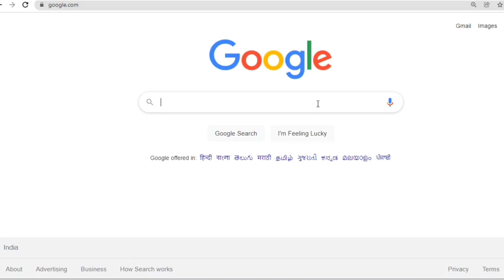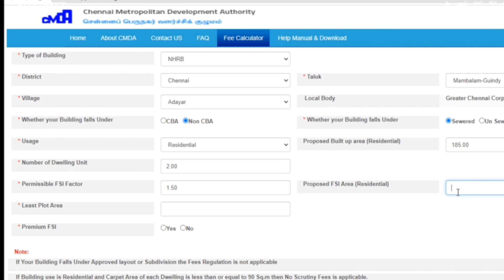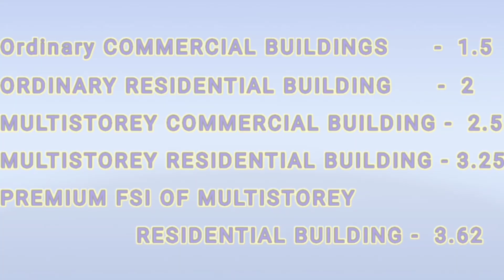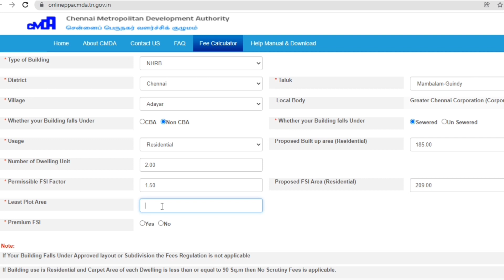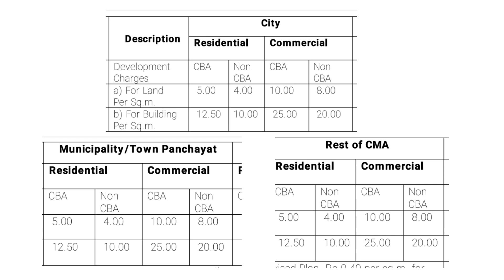BUILDING PLAN APPROVAL (FEES CALCULATION)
1.HOW TO APPLY CIVIL ENGINEER LICENSE / online & offine process

1.1  license registered engineer

2. LBS vs REGISTERED ENGINEER

3. Required drawing for building permit

4. PLOT AREA , CARPET AREA, BUILDUP AREA ,SETBACK CALCULATION

5.FSI FAR, PREMIUM FSI